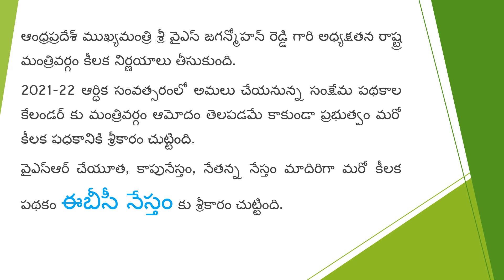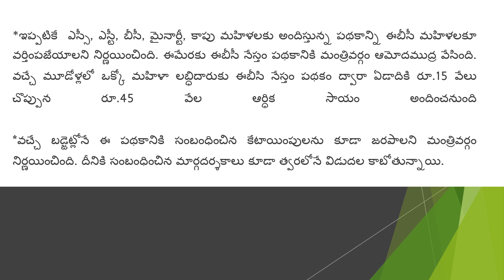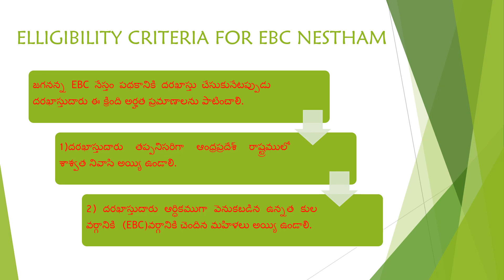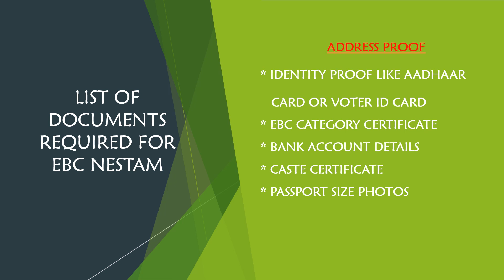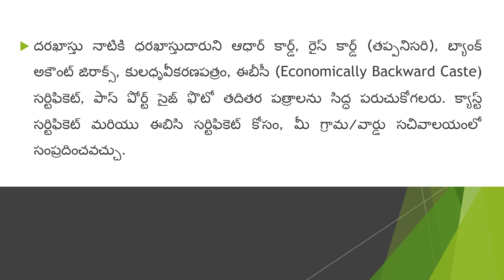YSR EBC NESTHAM SCHEME IN ANDHRA PRADESH ||EBC Nestam Pathakam 2021 | EBC Nestam Scheme Eligibility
YSR EBC Nestham Scheme Details in telugu -
ebcnestam EBC Nestam Scheme Details in telugu | EBC Nestam Pathakam 2021 | EBC Nestam Scheme Eligibility
YSR పెన్షన్ కనుక 2021 || EBC NESTHAM 2021
Andhra govt to provide Rs 15,000 to women under EBC Nestham scheme | YSR Cheyutha Scheme 2021
EBC NESTHAM SCHEME ANDHRA PRADESH || OC మహిళలకు ₹15000 రూపాయలు || EBC NESTAM 2021 SCHEME eligibility
AP Cabinet Approves EBC Nestam Scheme To Assist Women Financially
YSRCP YS JAGAN MOHAN REDDY AP SCHEMES AP PADHAKALU AP BUDEGT AP HOUSING SCHEME AP GIVERNMENT  VUCHITH HAMI
 SRCP GOVERNMENT
 state schemes for poor
amma vodi
Ap cm
jagan schemS
JAGAN CM
15000
Amma vodi list
FREE HOUSE
HOUSE SCHEME
NAVARATHNALU

ap​ new schemes,
ap​ schemes,
cm​ jagan new schemes,
ap​ cm jagan new schemes,
ap​ new house scheme,
ap​ new house scheme in telugu 2020,
new​ schemes,
all​ new schemes,
ap​ new schemes 2021,
new​ schemes in ap,
new​ ap schemes,
jagan​ schemes list,
ap​ new schemes in telugu,
EBC NESTAM
EBC Nestam
EBC NESTAM SCHEME
EBC Nestham
EBC Nestham Scheme
EBC Nestam scheme Andhra Pradesh
EBC Nestam scheme eligibility
EBC NESTAM 15000
Ebc nestam 15000 to OC woman
EBC NESTHAM scheme launched
EBC Nestham Scheme details in Telugu
Ebc nestam scheme
ebc News
EBC News Andhra Pradesh
EBC scheme Andhra Pradesh
Economically backward classes Scheme Andhra Pradesh
EBC Scheme 15000
OC Woman scheme Andhra Pradesh

EBC నేస్తం,
ఈబీసీ నేస్తం ,
ebc నేస్తం పథకం,
ఈబీసీ నేస్తం పథకం ఆంధ్ర ప్రదేశ్,
ebc​-nestham
ebc​-nestam
ebc​-nestam-scheme
ebc-nestham
ebc-nestham-scheme
ebc-nestam-scheme
ebc Nestham scheme Andhra Pradesh
ebc Nestham scheme application
ebc nestam scheme apply online
Ebc Nestham scheme YouTube video
ebc Nestham studybizz
ebc nestham scheme,
bc nestham,
ebc nestham ap,
ebc nestham scheme eligibility,
ysr bc nestham,